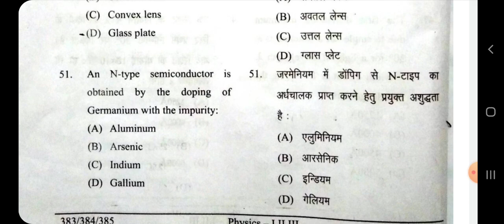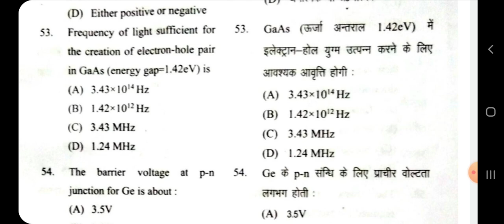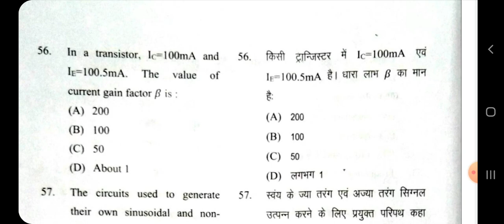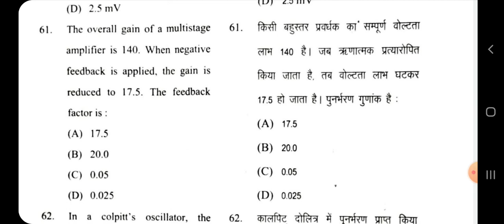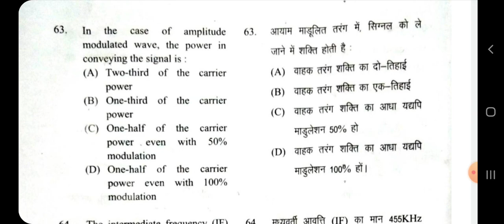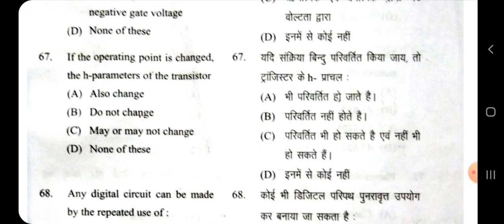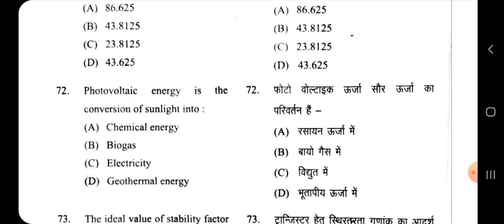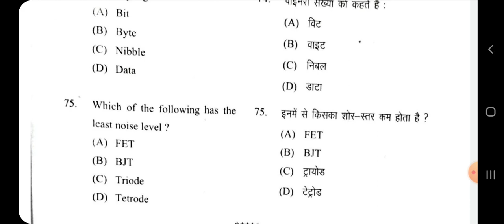Answer Key B.Sc.2nd (Physics) DDU Part-3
Useful for B.Sc.2nd, M.Sc Entrance, IIT-JAM, GATE, PGT, GIC, ASSISTANT PROFESSOR
Q69 correct option (A)